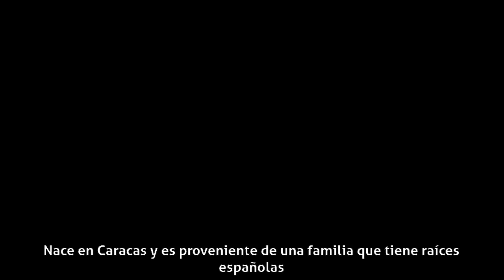Absalón de los Ríos - Biografía